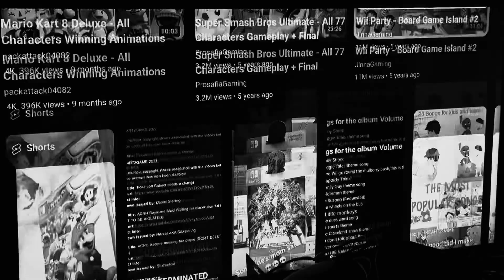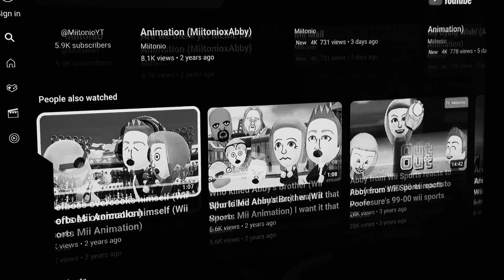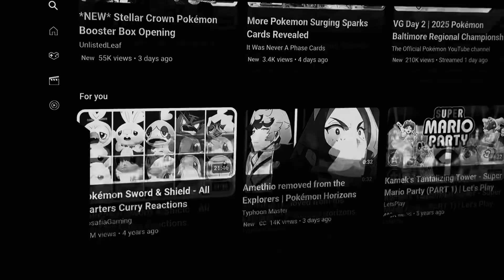A song from Meet the Robinsons in Chinese 中文。